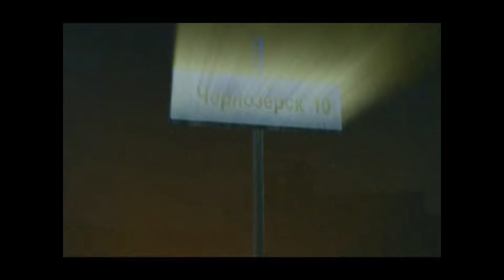Let's Play Dusk 12 - Part 10: Vicious Circle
Round and round it goes, where it stops, nobody cares.